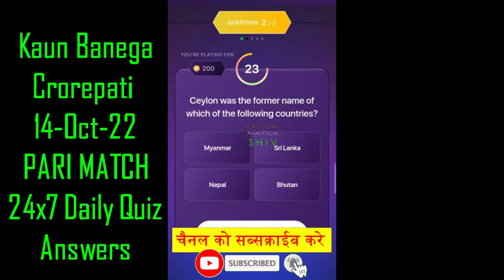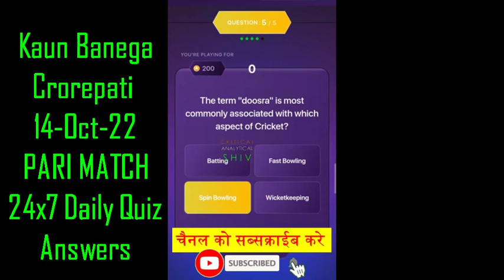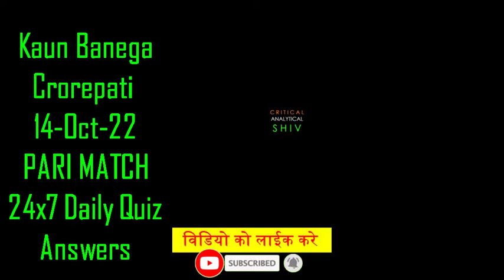KBC PARI MATCH QUIZ ANSWERS 14 October 2022,Kbc hindi offline quiz,कौन बनेगा करोड़पति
KAUN BANEGA CROREPATI PARI MATCHQUIZ  14 October 2022 ANSWERS 👍👍
KBC PARI MATCH OFFLINE QUIZ ANSWERS

Video contains:
KBC daily quiz
KBC preparation
LIC quiz
KBC season 13
KBC 2021
SonyLiv subscription
Kbc personal interview
kbc interview
KBC tips
kbc participate
kbc audition
kbc fff
kbc promo
Marathi KBC
KHC